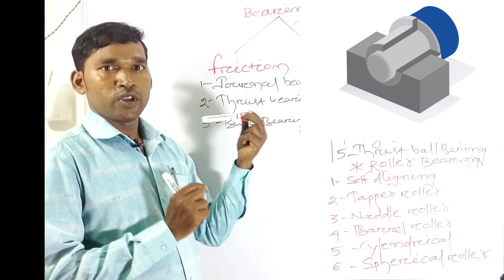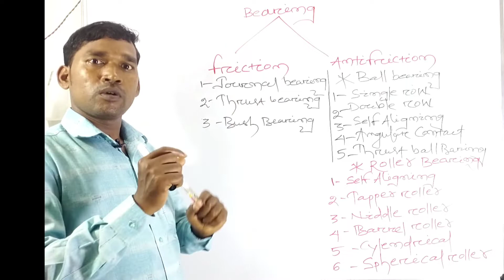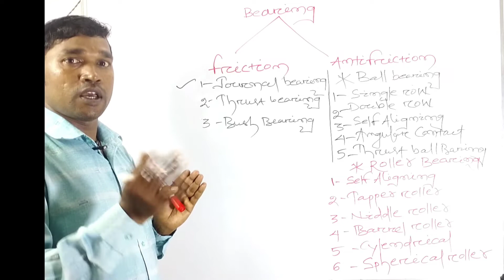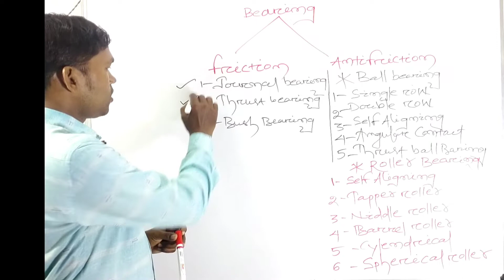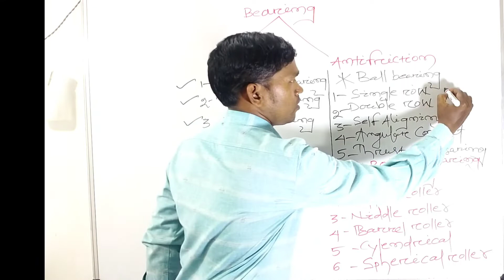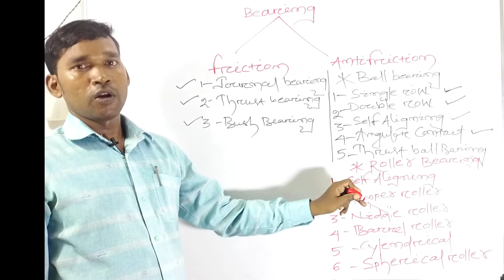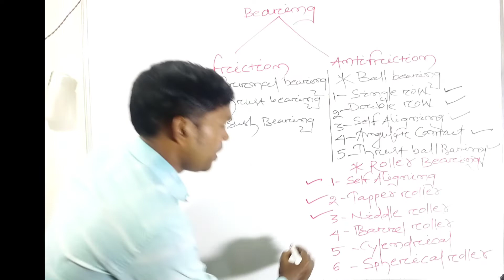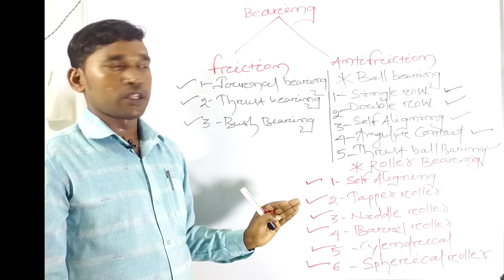Bearing Details :- Friction & Anti Friction bearings , Ball bearings, Roller bearings, Bush bearing.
UC Technical
Upan Kumar Jayapuria
Jharsuguda , Odisha.